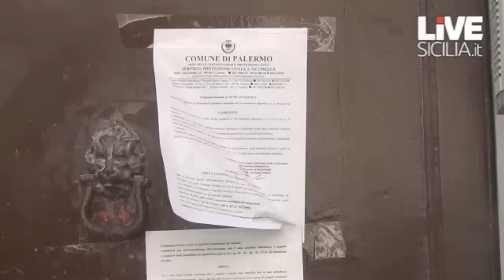via bagolino 1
Attimi di tensione questa mattina in via Bagolino: alcuni sfollati a cui è stato rifiutato l'albergo hanno sfondato la porta della loro casa, ancora sotto sequestro perché a rischio crollo.